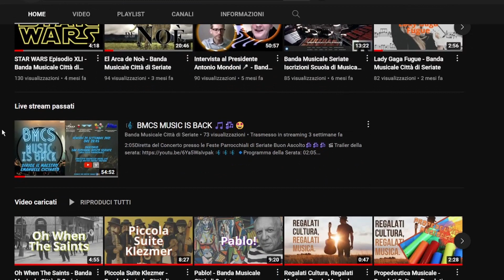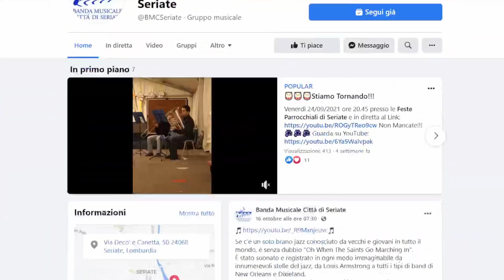Come Studiare un Frammento Musicale Ostico - Banda Musicale Città di Seriate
Ti è mai capitato di dover suonare un passaggio musicale difficile e non riuscire a venirne a capo??🤔
Con questo video vogliamo consigliarti come studiare questi passaggi musicali e non avere più problemi😉

Rimani in contatto con noi sui nostri Social per non perderti i nostri prossimi eventi!!!